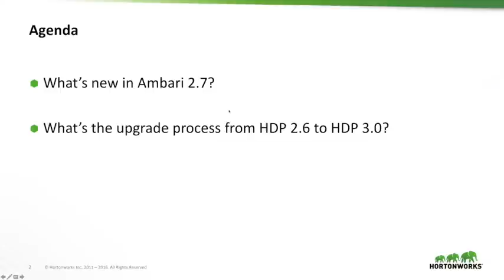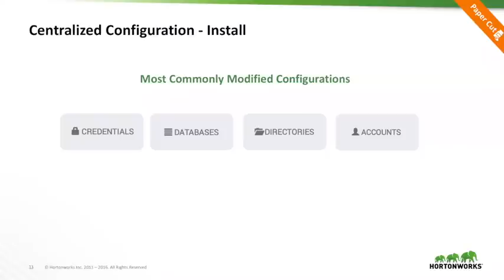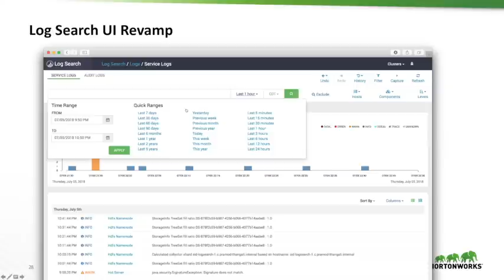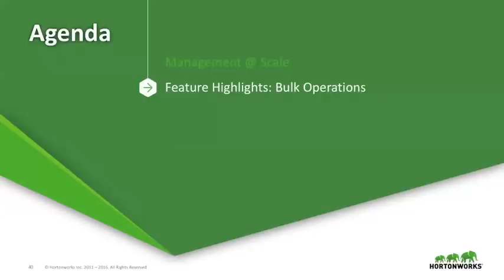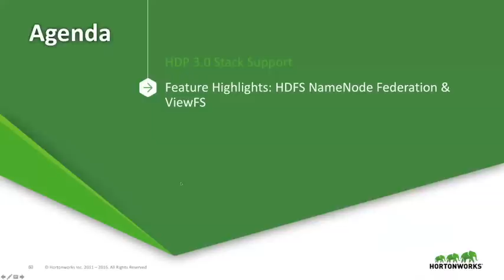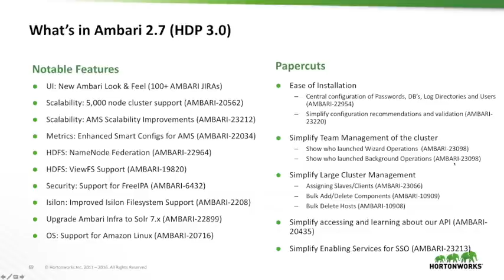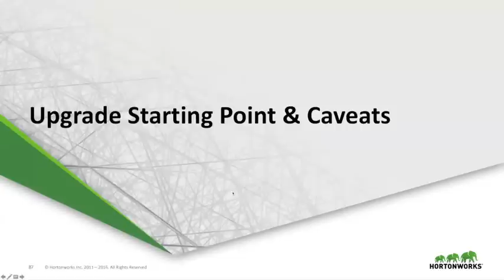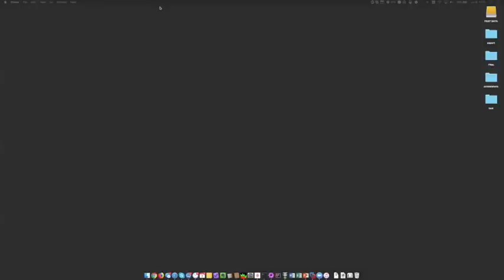What's New In Apache Ambari 2.7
Apache Ambari 2.7, which is part of the Hortonworks Data Platform 3.0 release, serves as the management system for enterprises looking to easily and securely adopt Apache Hadoop. Ambari simplifies the experience of provisioning, managing, monitoring, securing and troubleshooting Hadoop deployments. Ambari removes the manual — often error-prone — tasks associated with operating Hadoop. It also provides the necessary customization “hooks” to fit seamlessly into the enterprise, and enables the IT Operator to focus on delivering world-class service and support for their consumers of the Hortonworks Data Platform.
Learn how Apache Ambari 2.7 includes many improvements in the following product areas:
• Usability
• Management at Scale
• Simplified Security Configuration